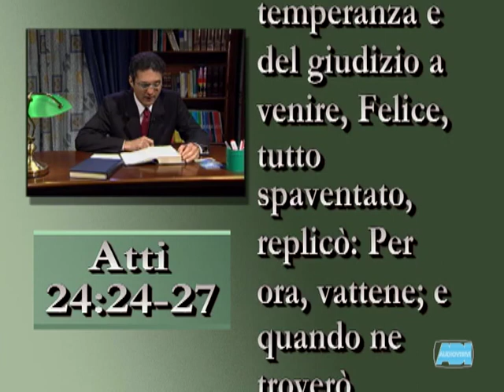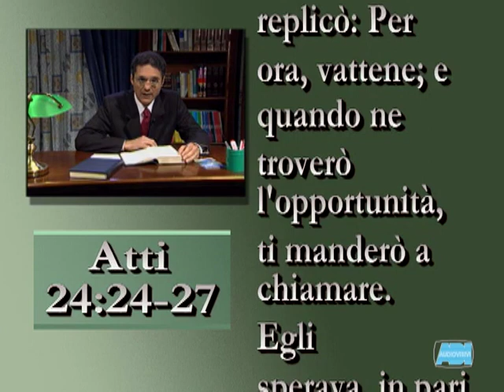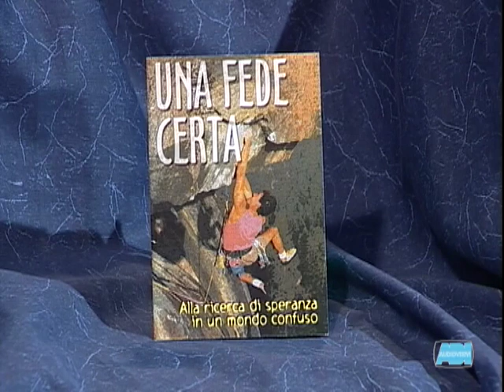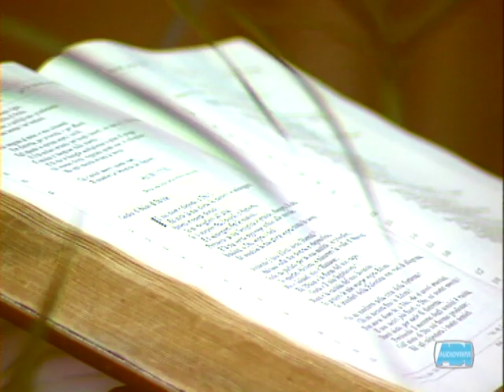CRISTIANI OGGI - Salvatore Cusumano: Argomenti scomodi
CRISTIANI OGGI 732. Meditazione del pastore Salvatore Cusumano.